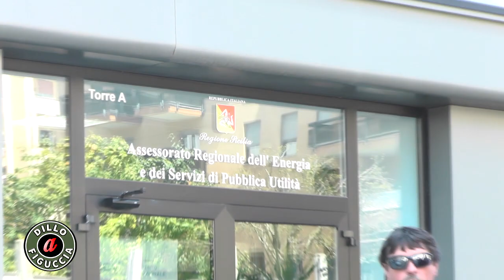Operatori ecologici di Ficarazzi in sciopero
Operatori ecologici del Comune di Ficarazzi scioperano presso l'assessorato Regionale dell'Energia e dei Servizi di Pubblica Utilità di viale Campania a causa del mancato percepimento degli stipendi pregressi